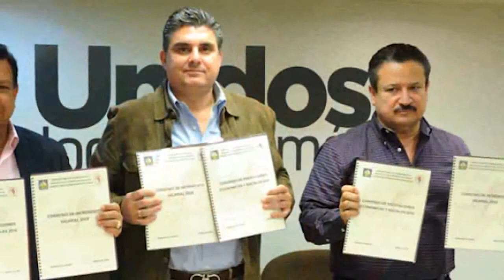Cortes Informativos - 19 de enero 2018 (Segundo)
Tenemos más información del sismo registrado hace unas horas en el Estado en este Corte Informativo de Radio Sonora con Bertha Llanes.